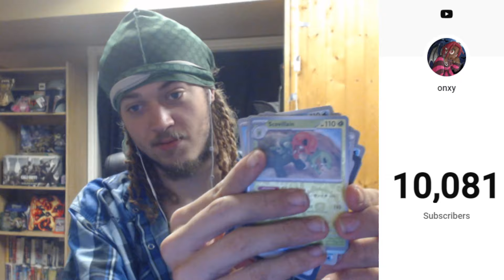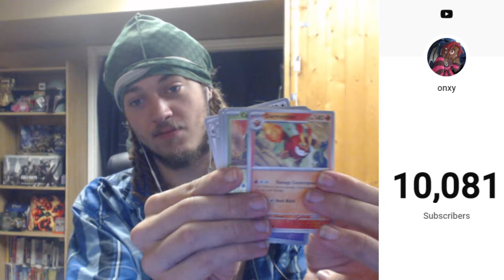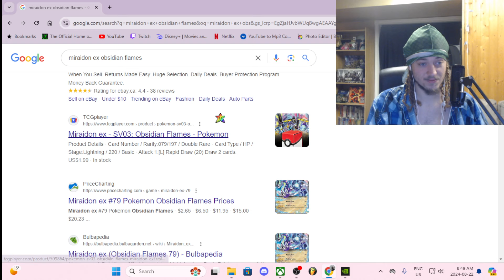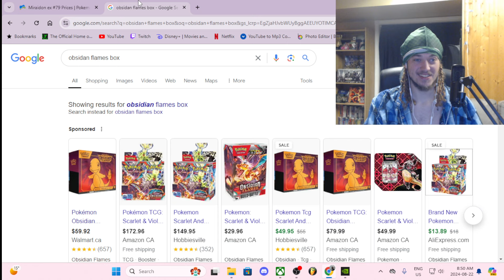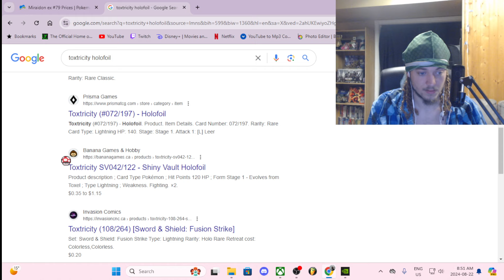this was so lucky...